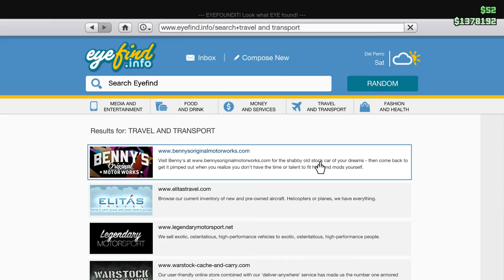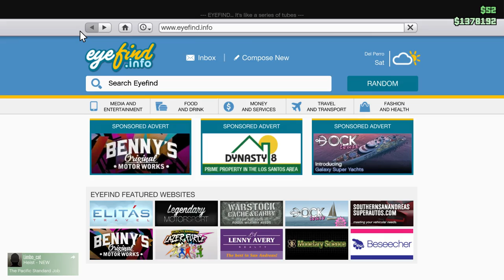Ep30 Let's Play GTA V PC Online HD 1080p - Three "Newbs Night Out"! Online Antics With Friends! Pt.2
The Three "Newbs Night Out"! My Online Antics With Friends! Pt.2

Hello Again My Internet Friends! :)

Here is part two of my three "Newbs Night Out"! Thanks again for all your support guys! A bit of forewarning again that this footage is being caught up and is no longer current in my game, my newer footage (I'll be posting it soon) has much better audio, microphone, quality levels, and frame rate improvements to sixty frames. I still think these videos are great, but I guess I'm saying they get even better...just you wait! LoL ;) Thanks again to you all, my odd socks, my wonderful pile of odds!

So, to begin again, in this episode we continue our roam around in free mode like fools with a couple of my very favorite "odd" friends in this entire world Serious-Beast, and CatoftheGrey!

Together, the three of us roam around like idiots as I show them the world of GTA Online again... which is really just the blind leading the blind...or as I like to call it the "Newbs Night Out"! They have played before, but only briefly, never getting the chance to try any of the missions or tons of new content since GTAOnline's launch.
So we take some time off our mission grind to drive around with our crazy friends! We test my bulletproof windows on my armored V12 Schafter and the armor against the cops in a brief chase, they buy some well needed masks at the store, and fly across town in a Cargobob for their very first time.

Probably a whole lot of inappropriateness... but this is the world of Grand Theft Auto in the state of San Andreas... making it very very appropriate after all! ;)

See you all soon for the next episode! Links for the start of the playlist can be found below.

More episodes of this and more coming soon, and regularly! LoL It matters obviously! ;)